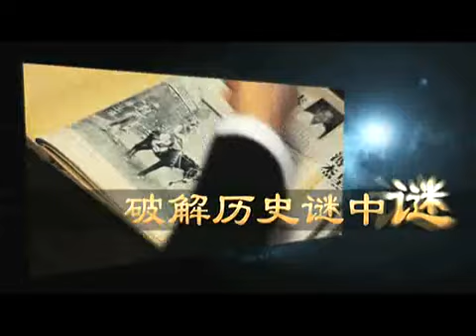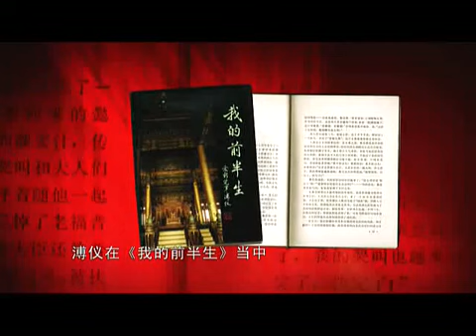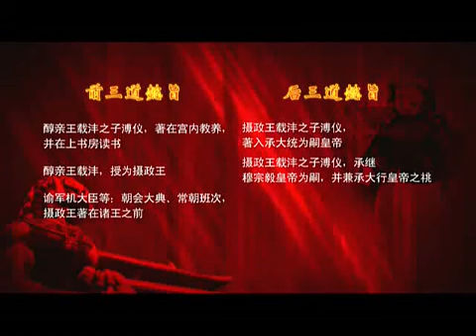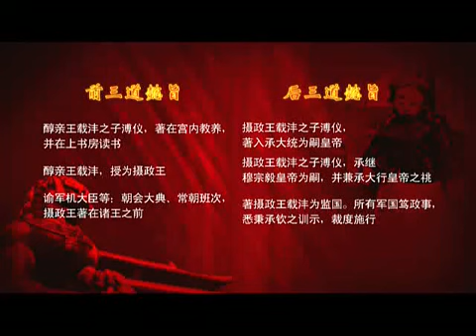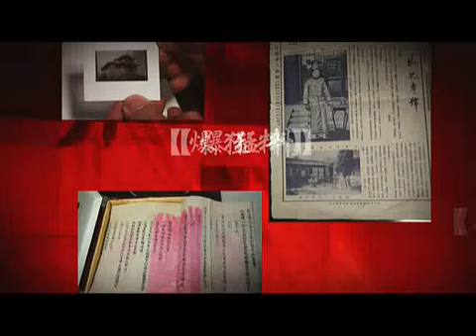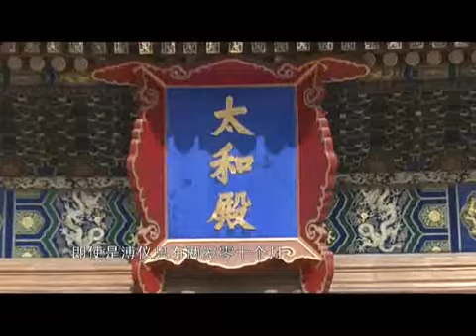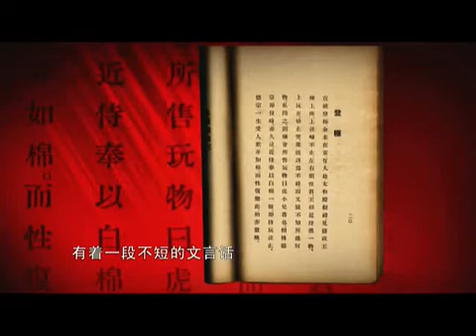《最后的圣旨》第2集 三哭登基